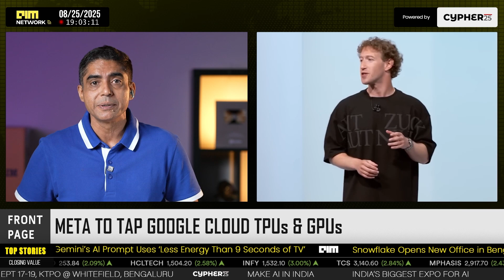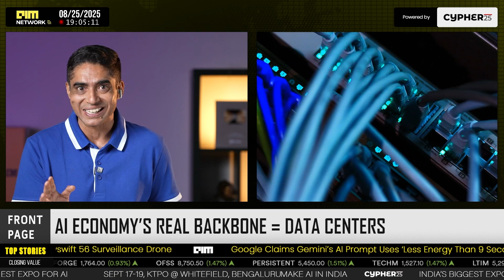Meta Signs $10 Bn+ Cloud Deal With Google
Meta has signed a six-year cloud computing deal with Google worth over $10 billion. That’s right. In a world where Meta and Google are bitter rivals in advertising and consumer platforms, they are now partners in the single most expensive resource of the AI era.

Under this agreement, Meta will tap into Google Cloud’s servers, networking, storage, and most importantly, its TPUs and GPUs, to scale AI workloads. This comes just weeks after Meta CEO Mark Zuckerberg admitted the company would spend hundreds of billions of dollars on massive AI data centers. Meta recently raised its 2025 capex forecast to as high as $72 billion.